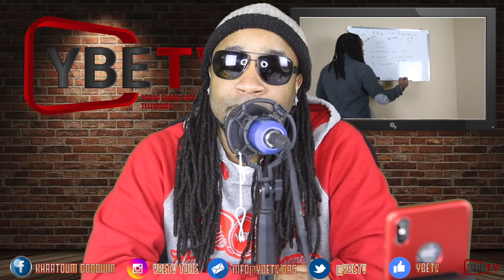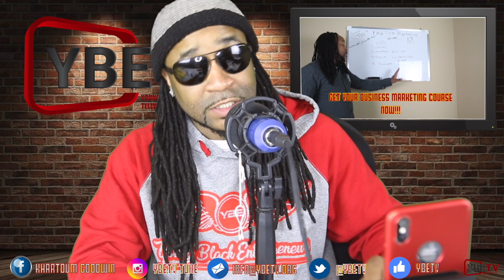Be carefully when getting your Duns Number